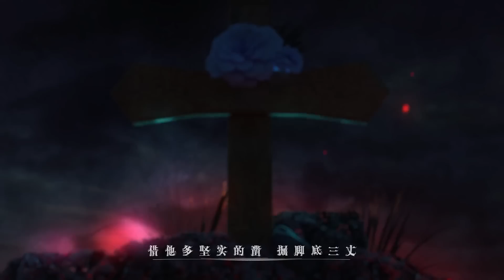【O2O偶像男團 翻唱】《誰殺死了知更鳥》超蘇黑化男音 by 墨遙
《誰殺死了知更鳥》by 墨遙

本家av25691870 人聲本家av25743070

“墨遙帶來的病嬌版本，蘇甦的低音和後半段脫線的黑化，真是一身雞皮疙瘩呢(*/ω＼*)”

翻唱：墨遙（CV.彼得潘）
混音：dB音頻工作室
監製：章魚燒正太

原曲Staff：
策劃：四不像【神華社】
詞作：初繁言【踏雲社】
曲師：清風疾行【神華社】
分軌縮混/母帶：7ZH_千面音葉【神華社】
原唱：言和
調教：他城P
PV：麻薯映像（番外篇）
出品：bilibili音樂@嗶哩嗶哩音頻

——唯一不重要的是真相本身。

借你雙多漆黑的眼 望見甜美死亡
借他只多深的碟 盛生命僨張
再藉我根多鋒利的箭鏃 刺進蓬勃胸膛
當鮮紅勳章 滾落地上

借你本多冗長的經 悼詞高聲念響
借他多堅實的鑿 掘腳底三丈
再藉我支多幽明的焰火 將夜色盡劃亮
當枝頭更聲 停止徹響

是驟滅生息 不滅惶惶
是聲色紛揚 溢滿墳場
是飄走的翅羽 與墜地鋒芒
（是飄走的真相 與墜地念想）

是叢生面龐 碾碎時光
是雜舌相探 交錯指向
目光融匯 重疊映像

“誰殺死了知更鳥？”
“快聽前奏已響”
“誰殺死了知更鳥？”
“滿座熱烈鼓掌”
親愛的 他們正 急著早些登場
還不快 將帷幕 隆重拉上

借你份多濃重的愛 端好莊嚴的嗓
借他顆多沉的膽 抬棺向遠方
再藉我副多細瘦的針線 交織壽衣纖長
當晨曉迫近 暮靄潛藏

借你束多明亮的光 史書名姓鐫上
借他多嘹亮歌喉 讚美詩高唱
再藉我雙多寬闊的臂膀 將喪鐘盡敲響
當夜空蕩盪 徒留星芒

“誰殺死了知更鳥？”
“眾生深陷哀傷”
“誰殺死了知更鳥？”
“敬請抓緊跟上”
嘆息要 夠悲淒 淚水要夠晶亮
閃爍間能夠 窺見相仿 真摯的面相

“誰殺死了知更鳥？” 樂章高潮奏響
“誰殺死了知更鳥？” 滿座怎不神傷
每一個 環節都 做到最詳
哪曾有 細微處 不慎遺忘

“誰殺死了知更鳥？”
“四壁永無迴響”
“誰殺死了知更鳥？”
“如此又有何妨”
這盛大 的葬禮 理應獲取獎賞
那便將 日程中 審判補上